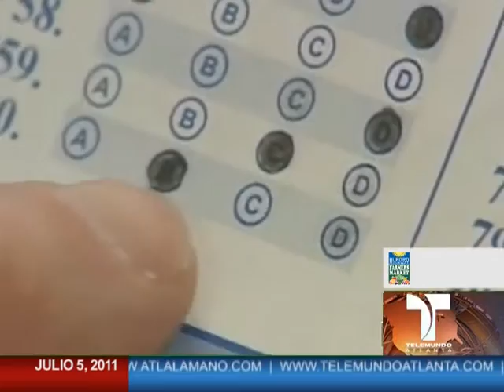07/05/2011 Informativo Atlanta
Noticias locales de Telemundo Atlanta